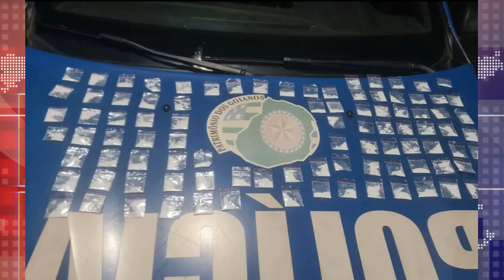Giro de noticias - Motorista de app é preso suspeito de fazer ‘delivery’ de droga em Goiânia e mais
Apresentação: Carlos Eduardo Prado

- Secretário de Comunicação da Prefeitura de Morrinhos é preso suspeito de dar soco no rosto da esposa
- Pastor é preso suspeito de est*pr4r e manter a enteada de 14 anos em cárcere privado, em Planaltina
- Grupo criminoso envolvido em tráfico online de drogas é alvo de operação
- Motorista de app é preso suspeito de fazer ‘delivery’ de cocaína em Goiânia